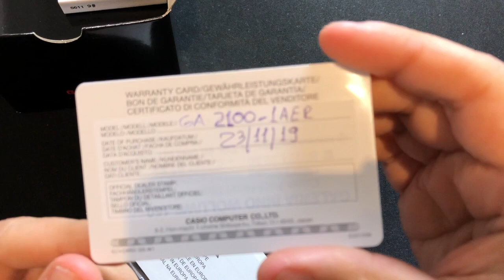Unboxing de la Casio G-SHOCK GA 2100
Le Godzilla de ma collection de montres.

Montres&Moi.